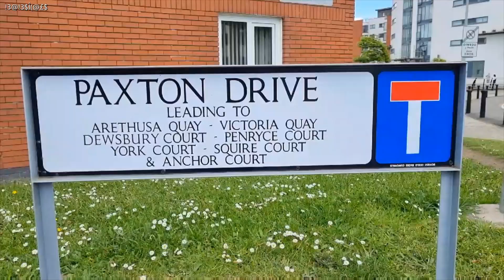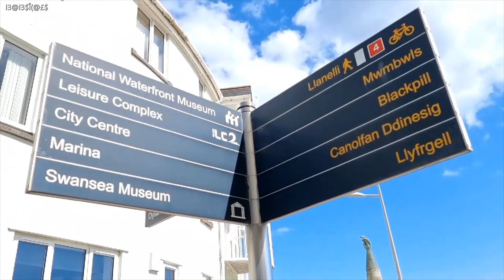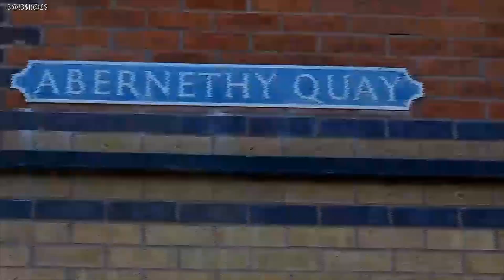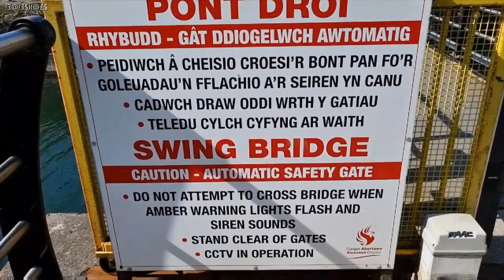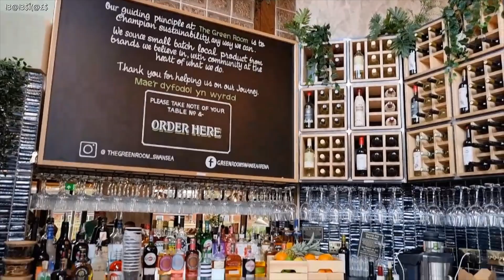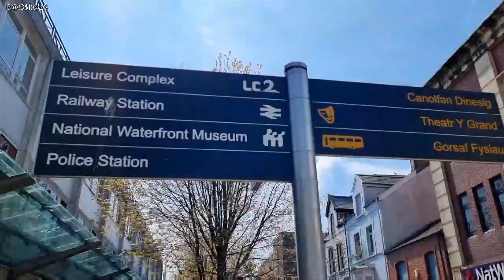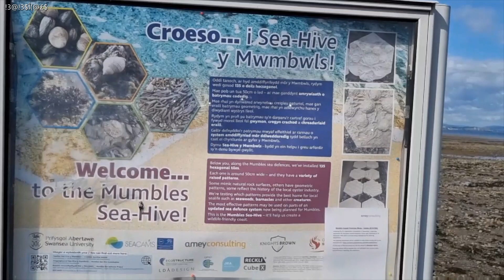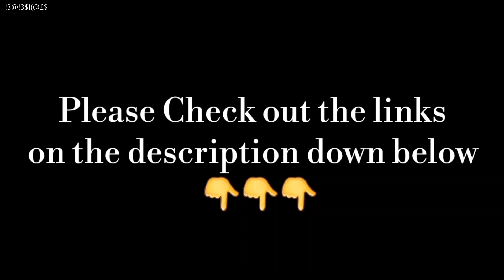SWANSEA CITY TOUR – WALES (PAYS DE GALLES)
ENG:
Swansea (/ˈswɒnzi/; Welsh: Abertawe [abɛrˈtawɛ]) is a coastal city and the second-largest city of Wales. It forms a principal area, officially known as the City and County of Swansea.
The city is the twenty-fifth largest in the United Kingdom. Located along Swansea Bay in southwest Wales, with the principal area covering the Gower Peninsula, it is part of the Swansea Bay region and part of the historic county of Glamorgan.
The principal area is the second most populous local authority area in Wales with an estimated population of 246,563 in 2020. Swansea, along with Neath and Port Talbot, forms the Swansea Urban Area with a population of 300,352 in 2011. It is also part of the Swansea Bay City Region.

FR:
Swansea (/ˈswɒnzi/; Welsh: Abertawe [abɛrˈtawɛ]) est une ville côtière et la deuxième plus grande ville du Pays de Galles. Il forme une zone principale, officiellement connu comme la ville et le comté de Swansea.
La ville est la vingt-cinquième plus grande du Royaume-Uni. Situé le long de la baie de Swansea dans le sud-ouest du Pays de Galles, avec la zone principale couvrant la péninsule de Gower, il fait partie de la région de la baie de Swansea et du comté historique de Glamorgan.
La zone principale est la deuxième zone d’autorité locale la plus peuplée du Pays de Galles avec une population estimée à 246.563 en 2020. Swansea, avec Neath et Port Talbot, forme la zone urbaine de Swansea avec une population de 300,352 en 2011. Il fait également partie de la région de Swansea Bay City.